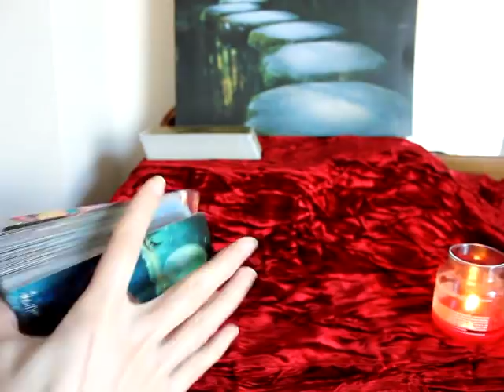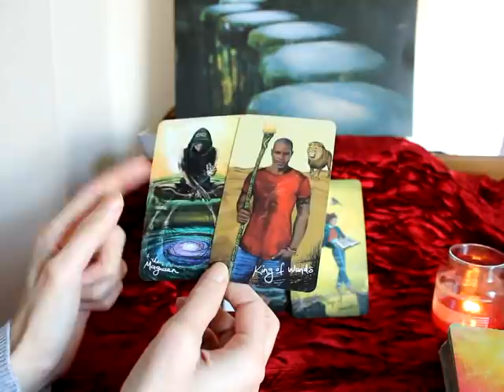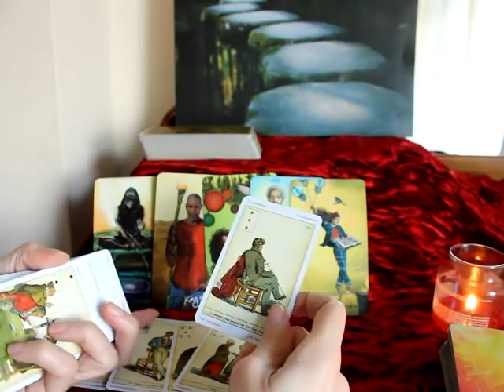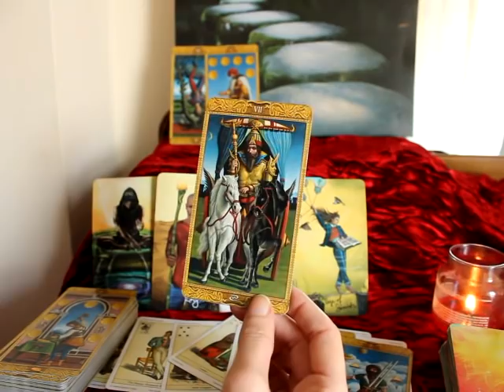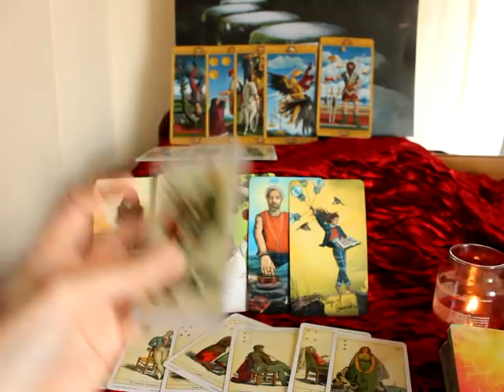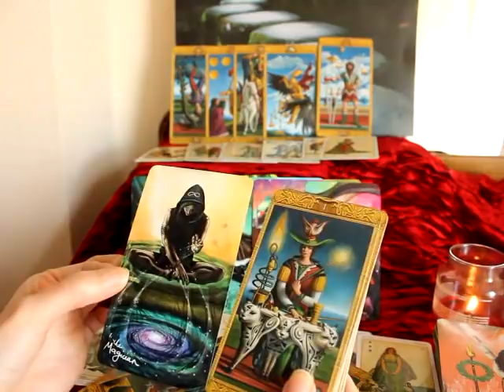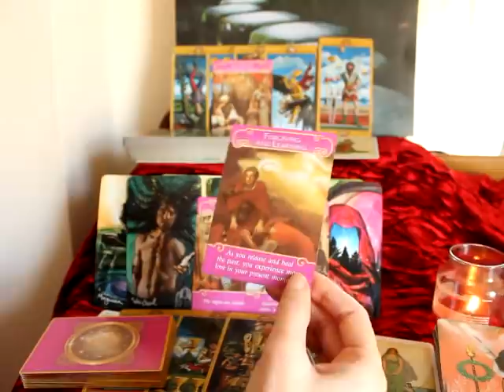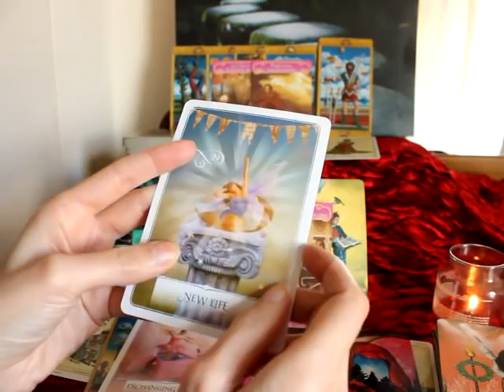Sagittarius 😍 This new beginning comes as a surprise ~ Mid January 2021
Soul connections in separation tarot reading for Sagittarius sun, moon, rising and venus

💖 I'm not currently offering personal readings but will update when I start doing them again.

Beth  💜